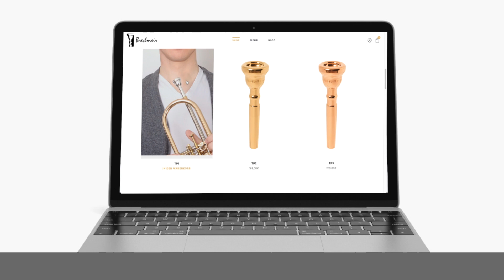Breslmair Masterpieces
50 years of mouthpiece manufacturing experience combined in a small series of products. Discover the Breslmair masterpiece-series.